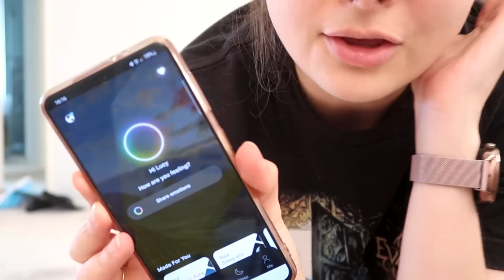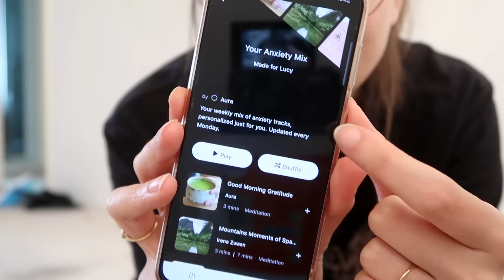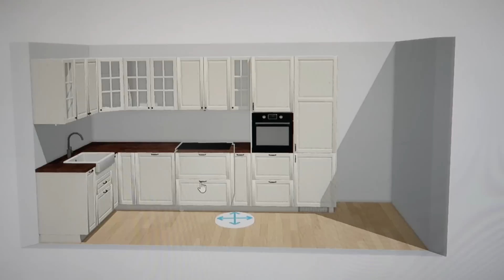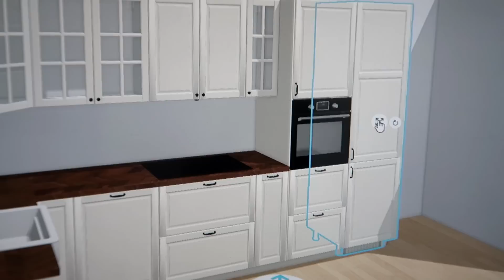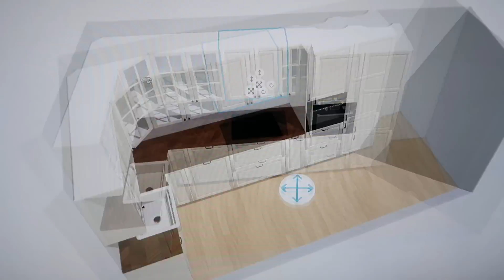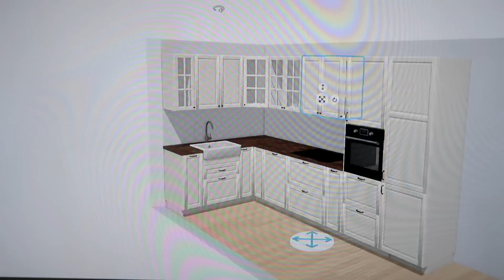Always Expect The Unexpected 🏡 Reno & Moving Vlog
To find a sense of peace and improve your sleep, get started with Aura today for free.

My name is Lucy, I'm a Dutchwoman here to offer an alternative approach to beauty.

On this channel you'll find a decade's worth of hair tutorials where I show you how to braid, pin and style your own hair. I recreate hairstyles from movies, tv shows or history and have regularly come up with my own, which I love to share with you!

I really enjoy diving into history to find out how women went about their beauty and dressing rituals in days past. Vintage and history-themed videos are my joy, as is my latest passion: sewing and costuming.

You'll find a bit of lifestyle content here as well, ranging from cozy chats over a cup of tea (my beloved Tea Time videos) to personal vlogs and slow & conscious living videos.

Enjoy browsing!

Love,
Lucy